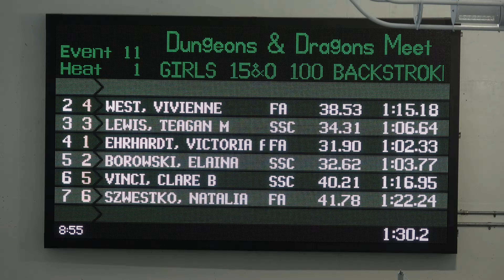Clare @ Dungeons & Dragons 10 20 24 100Y BK